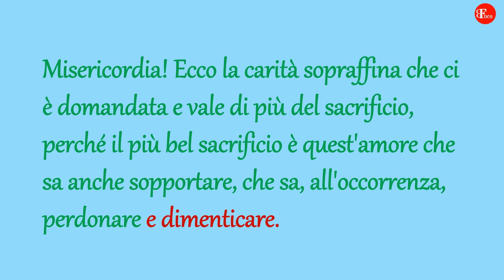4) Un Minuto con Chiara Lubich (ITA)